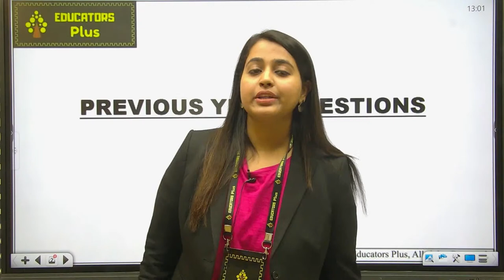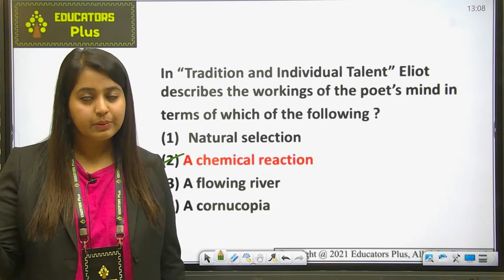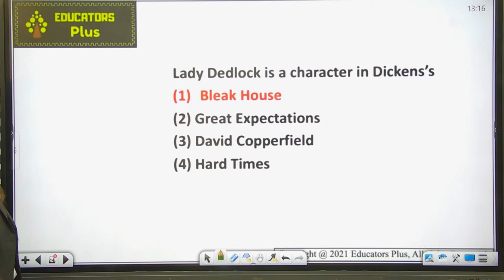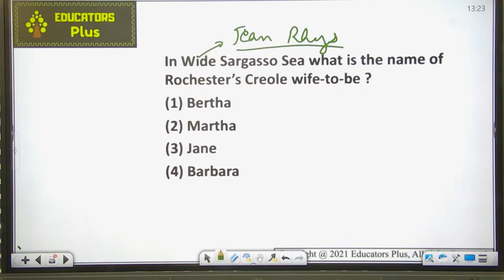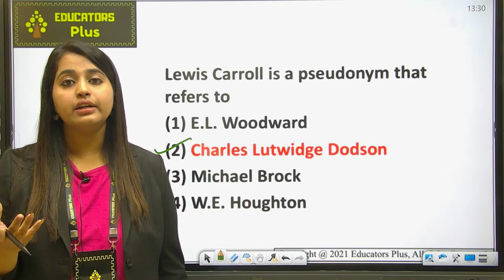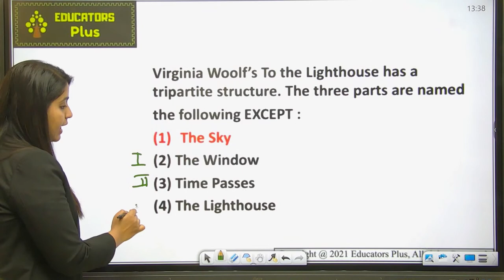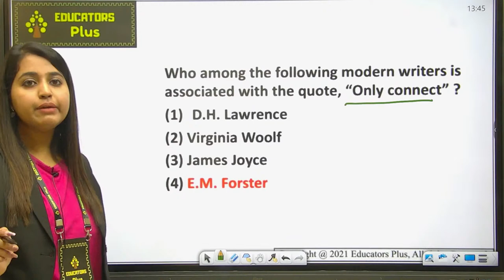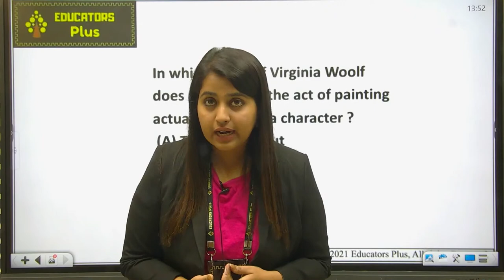British Literature Mock Test 6 UGC NET English tgt_pgt_english I Crash Course I by Akarshi Ma'am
British Literature for ugc net  (Anglo Saxon Age, Anglo Norman Age, Age of Chaucer, Dark Age)
ugc net English Literature for ugc_net_english wbset SET Exams by Akarshi Ma'am
British Literature (Anglo Saxon Age, Anglo Norman Age, Age of Chaucer, Dark Age)

1. Go to the google play store
2. Search 'Educators Plus'
3. Or directly go to the app from the link given in the description.
4. Register on the app with all details
5. Login is possible only when you have registered
6. After login, in 'Online Coaching' you will get all details and course highlights of each course
7. ALL VIDEO LECTURES OF EDUCATORS PLUS ARE "BILINGUAL (ENGLISH+HINDI).
8. E-BOOKS/NOTES/MATERIAL is part of course work and is available in HINDI OR ENGLISH.
9. for information. Classes will be available on App only.